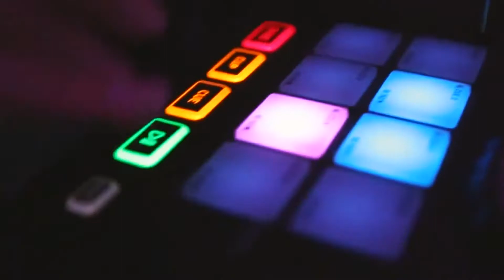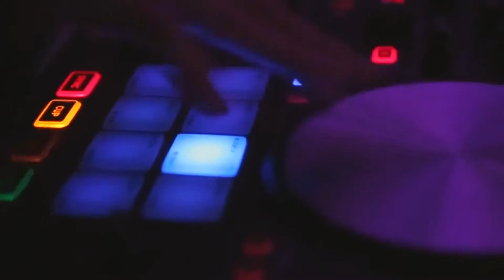Tamada Rosenheim auf russisch und deutsch🎤 - für Ihre großartige russische Hochzeit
Russische Tamada aus Rosenheim für ihre großartige deutsch-russische Hochzeit

Suchen Sie einen Tamada oder Hochzeitsmoderator in Rosenheim für eine russische Hochzeit?

Der Tamada ist der erste Assistent bei der Zeremonie! Die Stimmung, Emotionen der Gäste und die Stimmung des Brautpaares hängen davon ab. Für einen echten Profi ist nichts unmöglich. Solche Tamadas sind in Rosenheim keine Seltenheit und Hunderte von coolen Spezialisten sind in unserem Katalog vertreten. Sie müssen nur eine Wahl treffen!

Comedians, Comedians, TV- und Radiomoderatoren, Schausteller, Zeremonienmeister sind auf der Poptop-Website vertreten. Jeder von ihnen ist bereit, Ihr Tamada zu werden, beim Schreiben des Drehbuchs zu helfen, die Wünsche und Anforderungen zu berücksichtigen und eine unvergessliche Hochzeit zu feiern. Wir empfehlen, einige Monate vor der Zeremonie mit der Auswahl des Taadas zu beginnen. Sie brauchen Zeit, um zu suchen, auszuwählen, sich persönlich zu treffen, Details zu besprechen. Lesen Sie die Bewertungen, sehen Sie sich das Foto-Video an und hinterlassen Sie Anfragen auf unserer Website für mehrere Kandidaten. Je mehr Anfragen – desto mehr Möglichkeiten für eine erfolgreiche Wahl. Einen Termin machen! So wird es einfacher zu verstehen, ob der Anführer der Richtige für Sie ist.

➽ Bereiten Sie sich auf ein persönliches Treffen mit dem Tamada vor:
➽ Erstellen Sie im Voraus eine Liste mit wichtigen Fragen.
➽ Rezensionen über seine Arbeit lesen;
➽ Fragen Sie ruhig, was Ihnen notwendig und interessant erscheint.
Zusammen mit dem Tamada gibt es einen DJ, der für das Musikprogramm verantwortlich ist. Sie sollten auch die Anmietung und Lieferung von Ausrüstung besprechen. Zusätzliche Requisiten, die Arbeit eines DJs und anderer Hochzeitsspezialisten werden separat bezahlt.

Wir sind bereit, Ihnen zu helfen und Optionen anzubieten, die sich auf Ihre Anforderungen und Ihr Budget konzentrieren.

Hochzeitsagentur:
"Alexshow.de - just love"